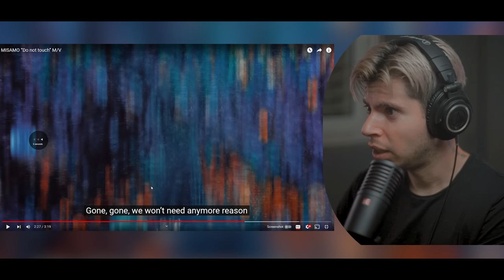MISAMO “Do not touch” M/V REACTION & REVIEW | DG REACTS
00:00 Intro

00:39 Reaction

06:11 First Impression